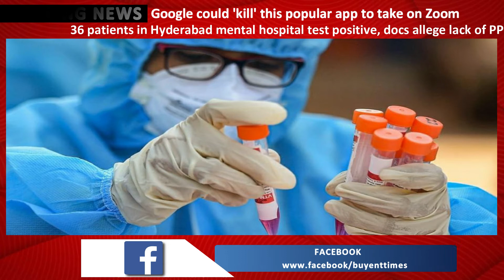Telugu News Headlines | 18th August 2020 | Andhra Pradesh News | BUYENT TIMES